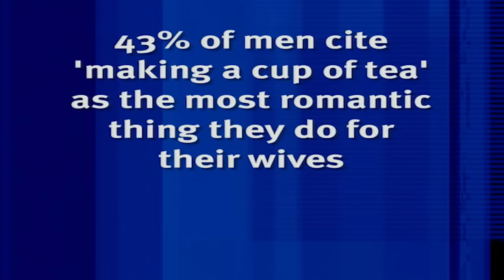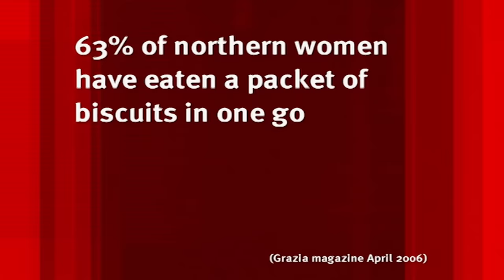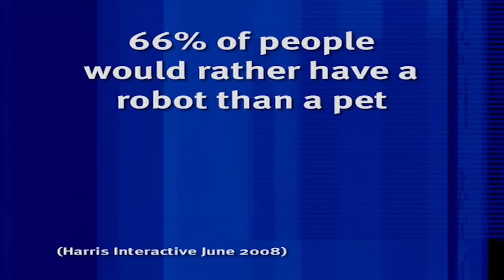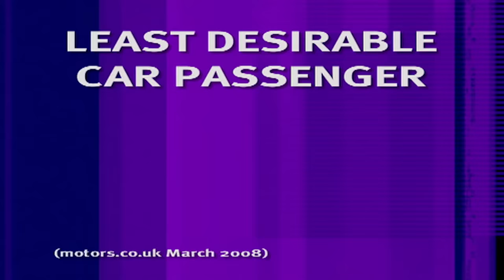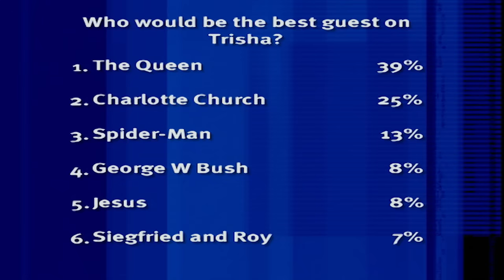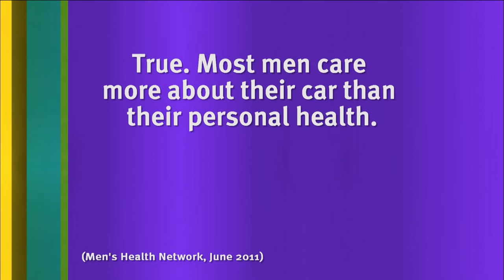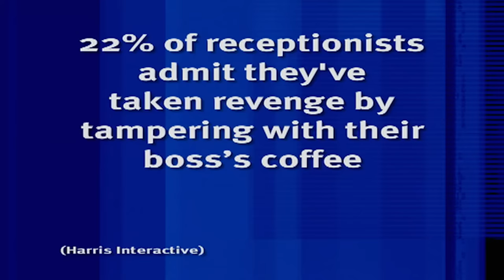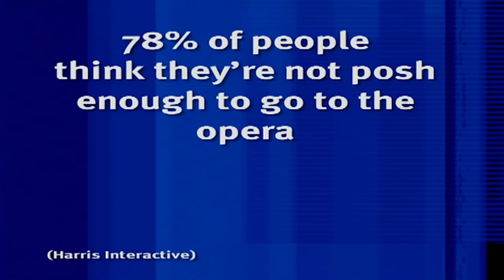10 Funny Clips From 8 Out of 10 Cats | Volume. 2 | Banijay Comedy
10 Funny Clips From 8 Out of 10 Cats | Volume. 2 | 8 Out of 10 Cats | Banijay Comedy

Enjoy a compilation of funny moments from various episodes of 8 Out of 10 Cats!